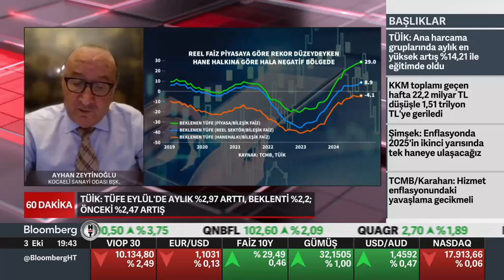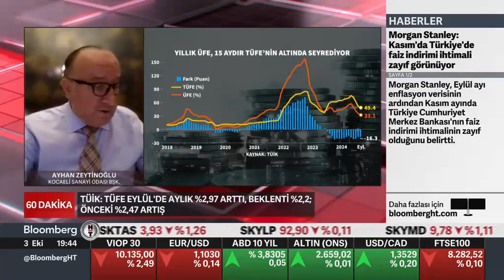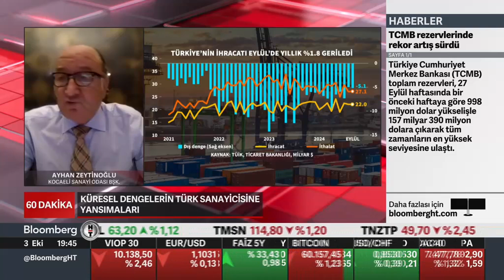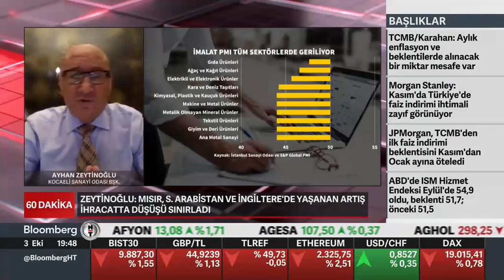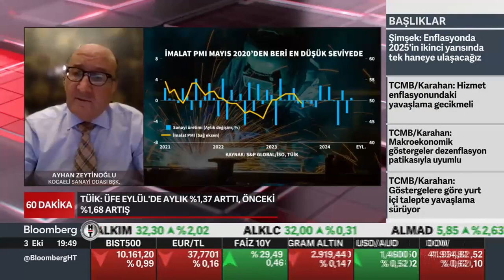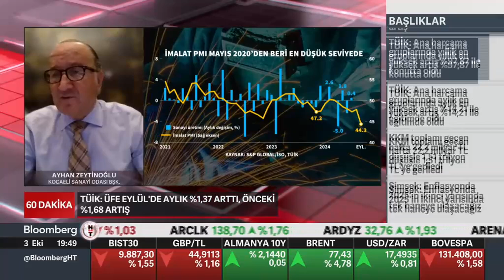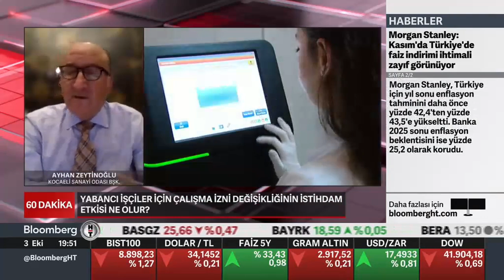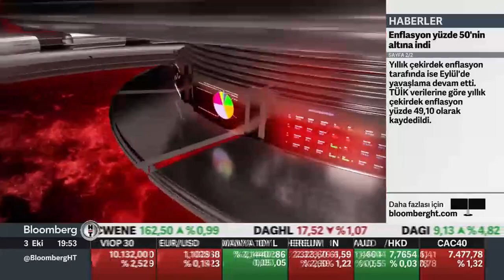BLOOMBERG HT / KONUK: AYHAN ZEYTİNOĞLU / 03.10.2024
İKV Başkanı Ayhan Zeytinoğlu, 3 Ekim 2024 tarihinde, Bloomberg HT'de yayınlanan "60 Dakika" adlı programa konuk olarak,  enflasyon verilerini değerlendirdi.